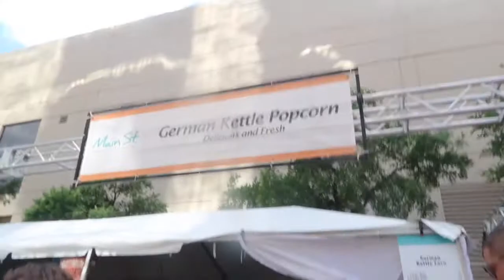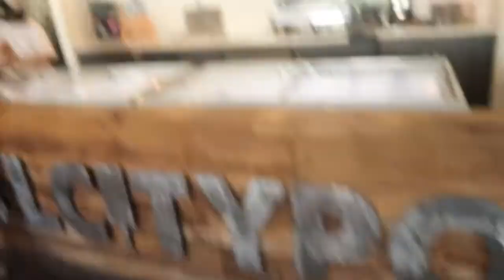BABY CHOW CHOW PLAYS WITH PUPPIES!!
So sorry we are uploading a couple days late, but we had no content to vlog before or on saturday! :( Also sorry about the 2 silent clips, the music would not work! But we hope you guys enjoyed this fun vlog of the art festival and food!

Madeline's Instagram: @_Madexxline_
Mason's Instagram: @Masonmorgan8
Madeline's Twitter: @Madexxline
Mason's Twitter: @Mason_Morgan2